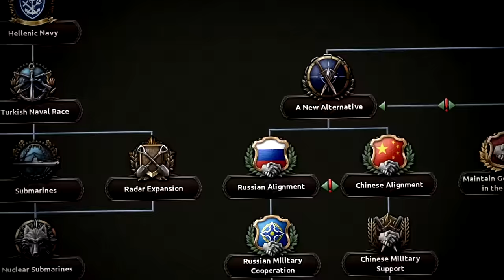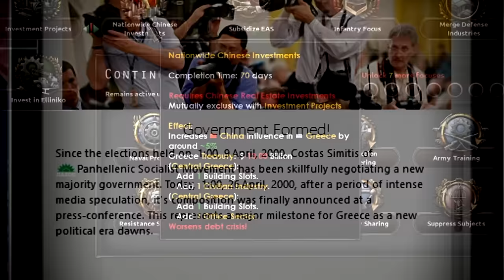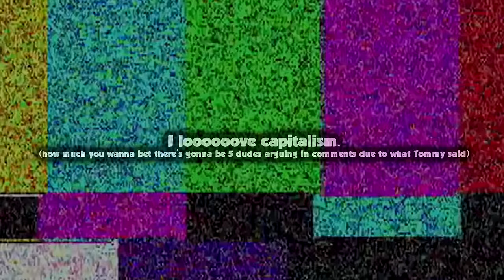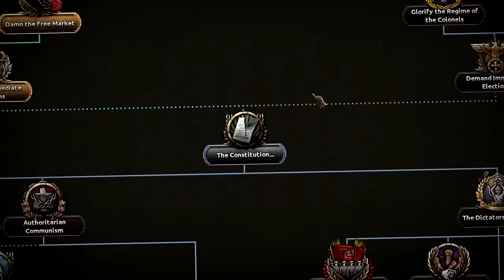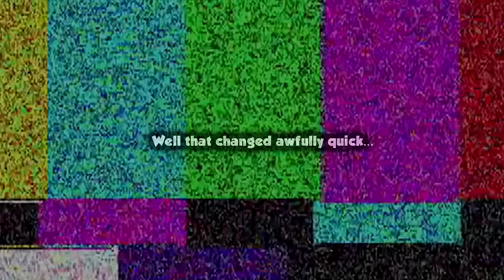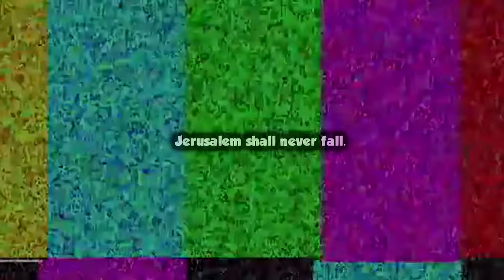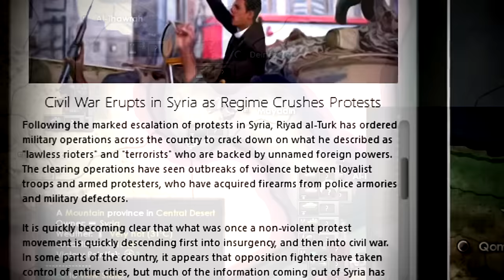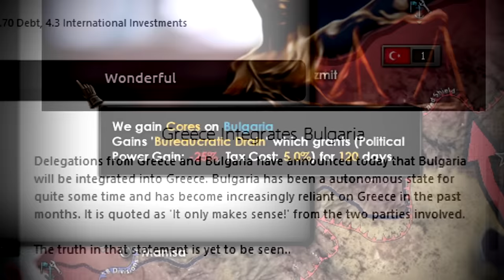When You Play Modern Day Greece In 2022...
Prepare your feta cheese, gyros and the debt jokes because Greece has arrived in 2022!
Kalimera to my Greek brothers and welcome to HOI4 Millennium Dawn!
It's time to make Greece great again in the Modern Day Mod for Hearts of Iron 4!

Modern Day HOI4 might be one of the best places to roleplay and play around in real life politics.
Now think about who has some of the best diplomacy and geopolitics.
Naturally it's Greece with its long history including the Byzantine Empire and the Roman Empire.
But in 2000s, Greece is not like it was at its peak, we are in massive debt and Greece needs to be FIXED!
Now we got a German leading the country in 2022.
On top of that there's constant aggression from Turkey.
Not to mention the Greek people are suffering from a financial crisis and recession.
Now people wanna leave the European Union too!?

How is Greece going to survive all this?
What happens when a German plays Greece in 2022?
Can you stop Turkey in the Modern Day HOI4?
Can Greece become a superpower in Hearts of Iron 4?
Can YOU Save Modern Day Greece!?
FIND ANSWERS TO THIS QUESTION AND MORE IN ONE OF THE BEST MILLENNIUM DAWN VIDEOS SO FAR ON THIS CHANNEL!

Last HOI4 Video Title: Can YOU Save Germany In Hearts Of Iron 4, When A German Unites Europe In HOI4, When The West Unites In Hearts of Iron 4, When You Play Germany In The Modern Day Mod, When You Play Germany In Hearts Of Iron 4, When You Play Germany In 2022, When A German Plays Germany In 2022, Can YOU Save Taiwan, Can YOU Survive WW3 In Modern Day HOI4, Can YOU Survive World War 3 In Hearts Of Iron 4, When You Play Turkey in 2022, When You Play Turkey In Modern Day HOI4, Can YOU Save Turkey in 2022, Can YOU Save Turkey From WW3, Can YOU Stop Russia, Can You Stop The East, Can YOU Save Europe, When The West Unites In Hearts of Iron 4, When You Ally Germany In HOI4 Roleplay, When You Ally Germany In WW2, When A German Plays Hearts of Iron 4, When A German Joins HOI4 Multiplayer, When You Play Modern Day German Empire, Can YOU Revive The German Empire in 2022...